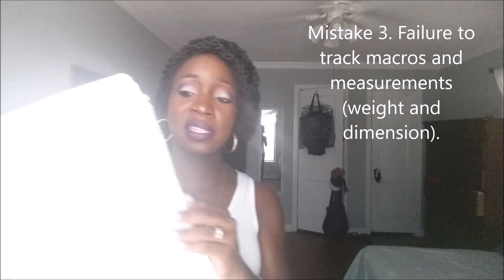My 25lbs weight loss while leaning out|Mistakes to avoid when dieting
I usually upload on Mondays and Fridays /weekly.

Mailing address:
P.O.Box 2401
75070

9. Q & A: How I met my hubby, how long have I been lifting and more!